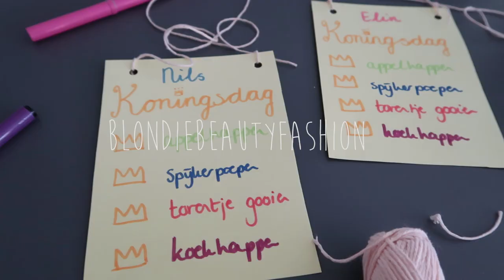Zo trots op Elin!! vlog #179 - BlondieBeautyFashion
Elin bereikt dit weekend een enorme mijlpaal! We zijn zo trots op haar! En we vieren een hele bijzondere Koningsdag. Ik verzin maar de Koningsspelen voor thuis en de kids hebben veel plezier! Hoe ervaren jullie deze bizarre tijden?

Liefs,
Carien